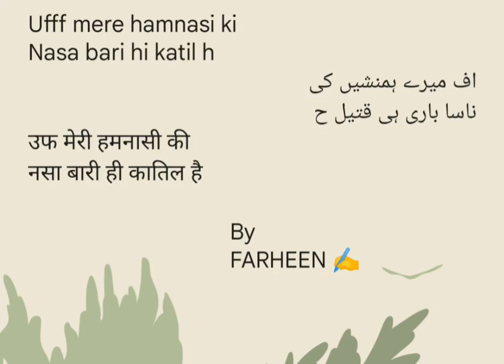humnasi ka nasa